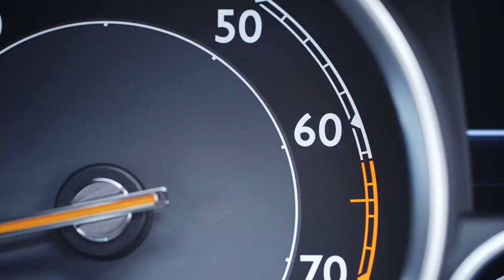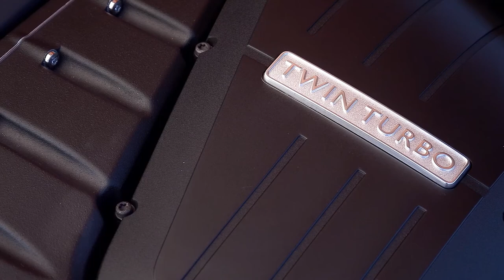BENTLEY CONTINENTAL GT SPEED CONVERTIBLE: SEQUIN BLUE